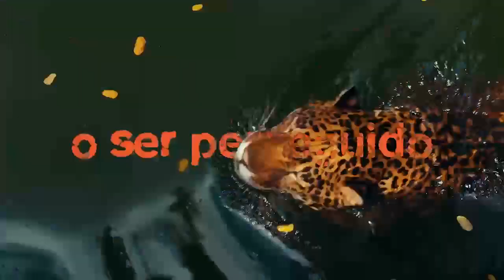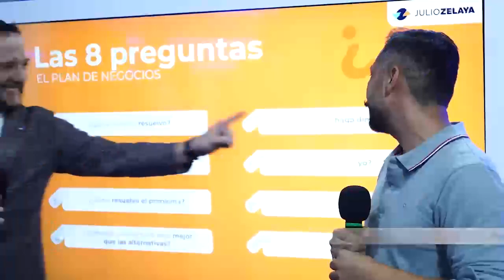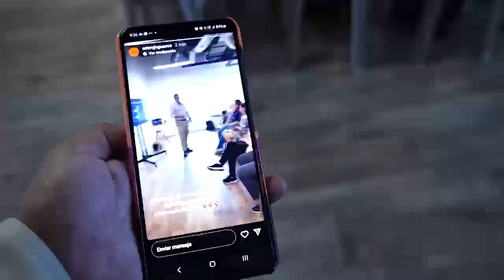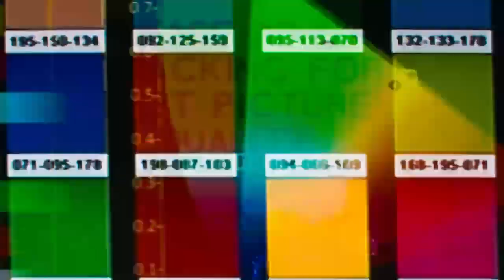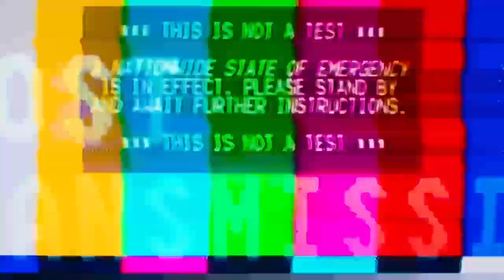Entre Jaguares- EP 6 - Temporada 2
NUEVO EPISODIO MIÉRCOLES 7:00PM por @Guatevisión.

Bienvenido al canal de Entre Jaguares, el reality show de emprendimiento y negocios que les brinda a los participantes la oportunidad de ganar Q1,000,000 en publicidad para potenciar sus negocios.  Los concursantes además de aprovechar la experiencia que tienen los Jaguares - jueces y expertos- deberán convencerlos de ganar el Gran Premio.